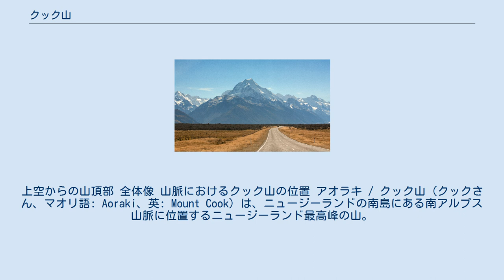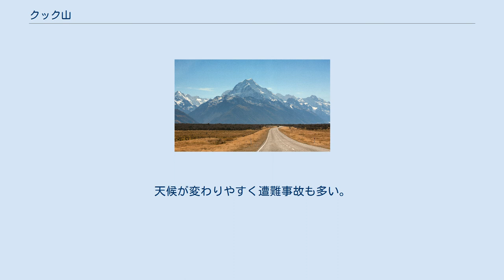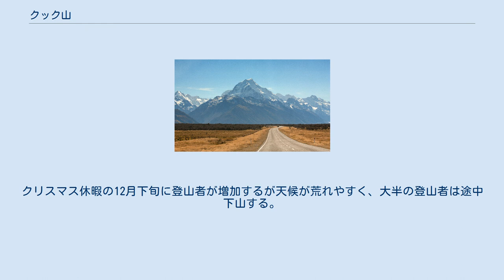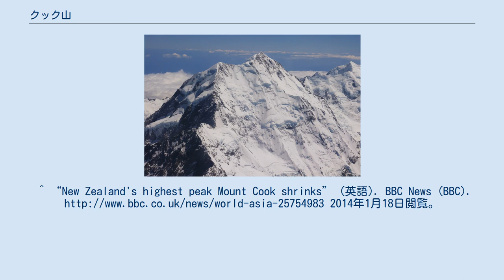クック山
上空からの山頂部 全体像 山脈におけるクック山の位置 アオラキ / クック山（クックさん、マオリ語: Aoraki、英: Mount Cook）は、ニュージーランドの南島にある南アルプス山脈に位置するニュージーランド最高峰の山。
かつての標高は3,764メートルだったが、1991年11月14日に山頂が崩落し10メートル低くなった後、山頂付近の厚い氷がさらに崩壊して2014年には標高3,724メートルとされた。
 「アオラキ（Aoraki）」とは、ニュージーランドの先住民族マオリ・ナイ・タフ族（Kāi Tahu）の言葉であり、マオリ語で「雲の峰」という意味である。
「クック」はニュージーランドを探索したイギリスの海軍士官ジェームズ・クックの名が由来となっている。
 カンタベリー地方の南端マッケンジー地区に位置する。
山の周辺はアオラキ/マウント・クック国立公園に指定され、ニュージーランド環境保全省が所管している。
 クック山とHooker Valley Track 1894年、ニュージーランド人のトム・ファイフ、ジャック・クラーク、ジョージ・グラハムによって初登頂が成し遂げられた。
 世界最高峰の山と比べると標高は低いが、登頂難易度は非常に高い。
年間数百人の登山家が頂上を目指すが、その大半は途中で下山している。
2011年1月までの死亡者数は227名。
 夏季（12～2月）でも数十メートルの積雪が観測され、標高2000メートル以上では氷河帯に入る。
天候が変わりやすく遭難事故も多い。
登頂には比較的天候が安定する1月中旬から下旬がベストシーズンになる。
クリスマス休暇の12月下旬に登山者が増加するが天候が荒れやすく、大半の登山者は途中下山する。
 登山ルートは複数存在するが整備された登山道は1本も存在しない。
登山者の多くは比較的難易度の低いリンダ氷河ルートを選択する。
現存する登山ルートのほとんどで冬山登山の登頂例がない。
初登頂を達成したファイフ・クラーク・グラハム隊は夏登山で北尾根ルートから登頂達成した。
 アオラキ/マウントクックの美しい姿を眺めることのできるアオラキマウントクック村へ行くには、クライストチャーチ、クイーンズタウン間を結ぶ国道から国道80号線に入り行き止まった52km先の位置にある。
 バスは、ニューマンズ社、インターシティ社、グレートサイツ社、クック・コネクション社などが運行している（1日1便程度の共同運行）。
 クライストチャーチからは約5時間30分、クイーンズタウンからは約4時間。
季節運行便もあるので利用の際には確認が必要。
^ “New Zealand's highest peak Mount Cook shrinks” (英語). BBC News (BBC). 2014年1月18日閲覧。